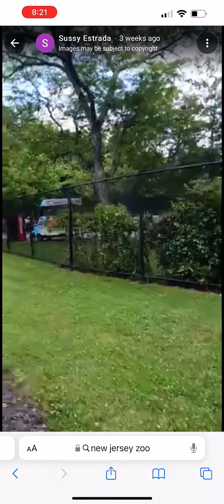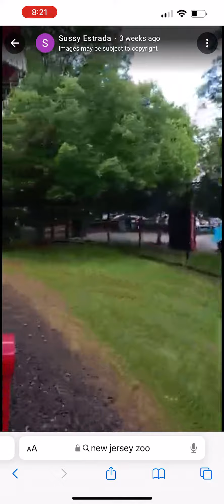Photos and Video We Took at the Zoo in New Jersey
Credit to Magdelyne Hinojosa, Sirai Solis and Sussy Estrada